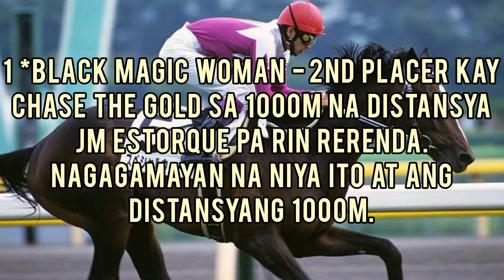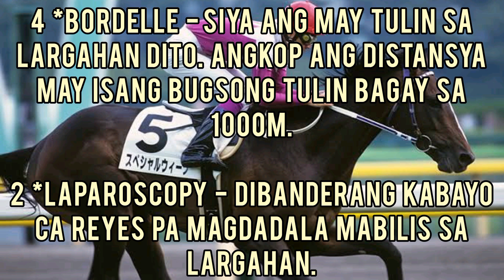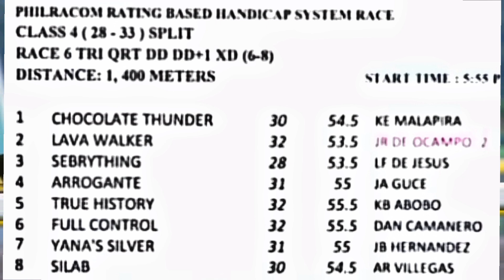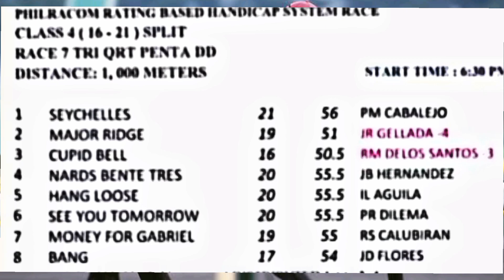Ka Patok -- Karera Tips & Guide Metro Turf. September 16, 2023 Saturday Racing